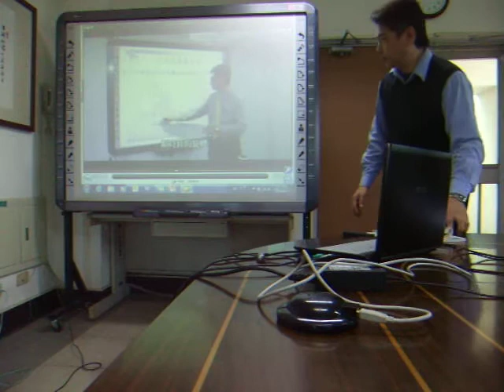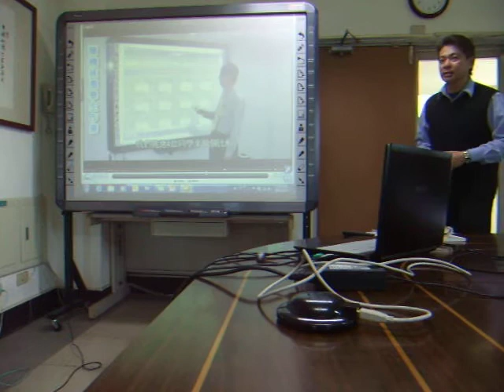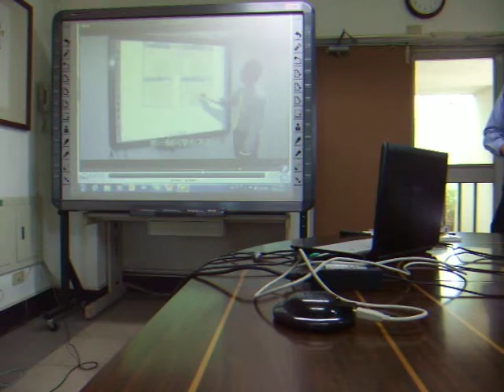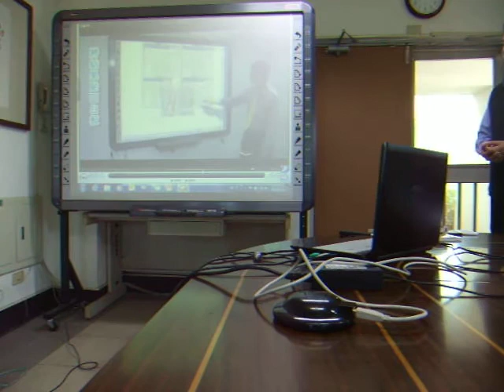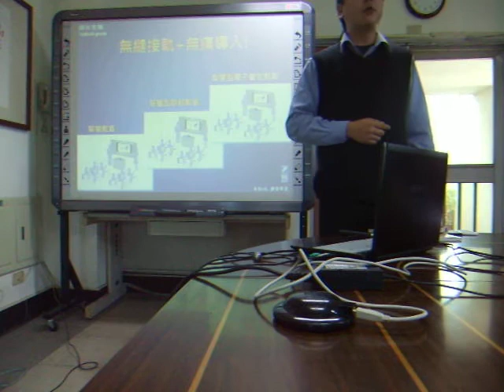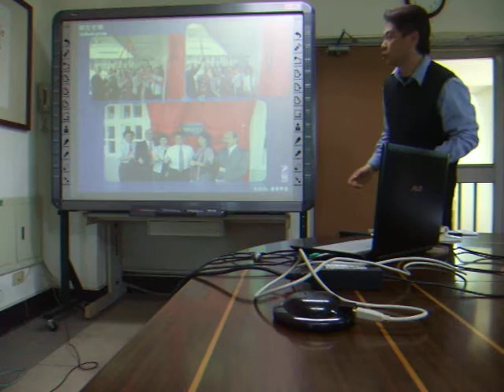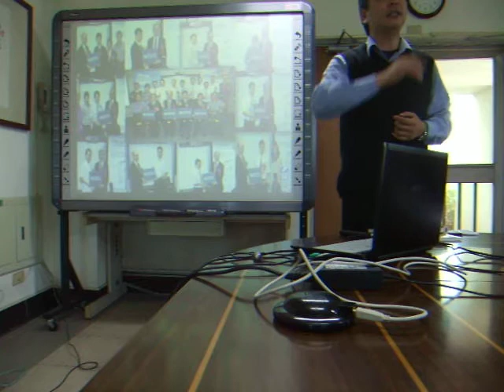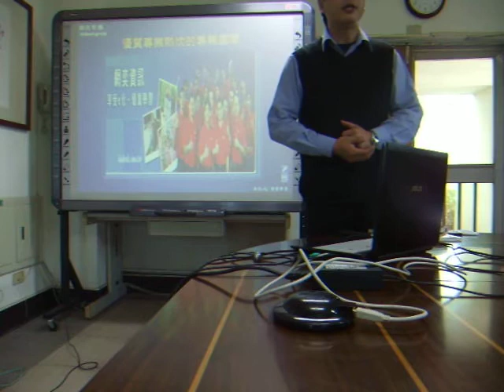101年3月23日資訊輔導團網奕資訊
101年3月23日輔導團網奕資訊